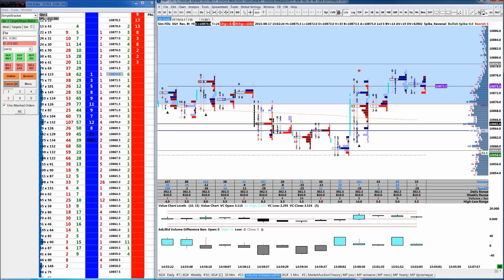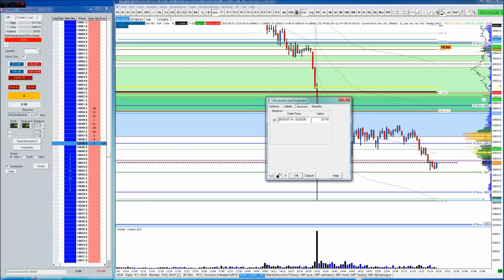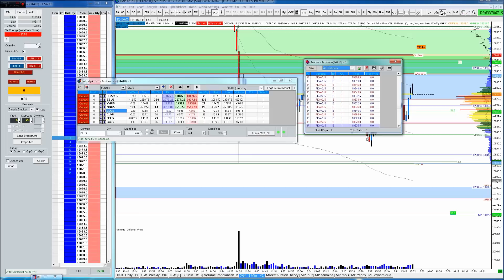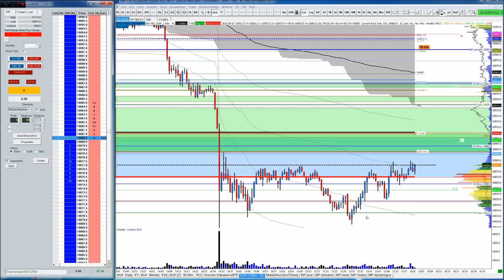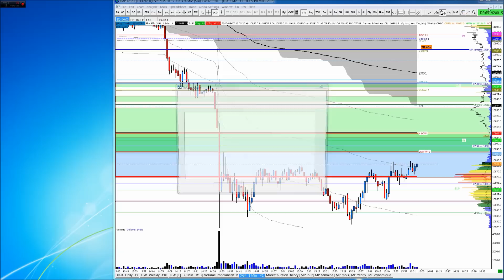Mauvaise Session cf descriptif video en dessous....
J'avais decidé d'etre pret devant les ecrans a 08h00 ce matin et de filmer ma premiere session européennedepuis plus d'un mois ,mais je me suis réveillé à 11h30 .premier point qui commença à m'irriter fortement! Puis entre 12/14h je fais mes graphiques et je repére un superbe point d'achat à ne surtout pas manquer , je vais prendre une douche , je reviens , on avait touché moi point et cela aurait été un scalpe magnifique comme prévu ...la journée aurait due démarrée comme cela avec minimum 200$ de gains car la rejection fut rapide ,quelques secondes ...Là je m'enerve encore plus et je sens que je suis encore fatigué du mois qui vient de passer et qui fut tres fatiguant .Rien a voir avec le trading qui lui s'est super bien passé tous le mois .Alors je decide de continuer des maintenant a trader sans manger et sans me calmer un peu .Et là c'est la catastrophe ,le premier trade m'envoie direct dans les cordes ensuite je bosse pour remonter la pente , je suis saoulé , ca se sent , mes entrées sont imprecises, je frôle la correction a plusieurs reprises , stréssé,paniqué, pas en confiance ,on le sent je suis pas bien .Foutu lundi .La je suis en vacances je vais me reposer , plus de videos , un trade par jour , le plus secure et basta . Je vais certainement filmer les inventaires du petrole mercredi mais ça n'est même pas sur : repos !